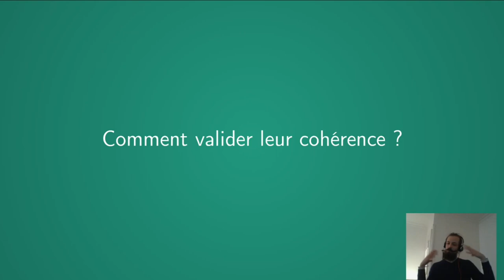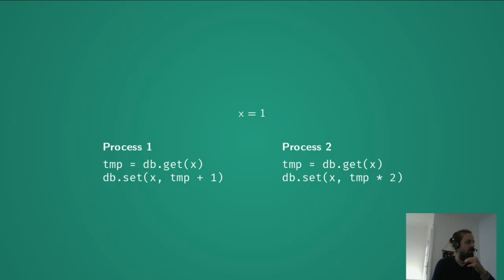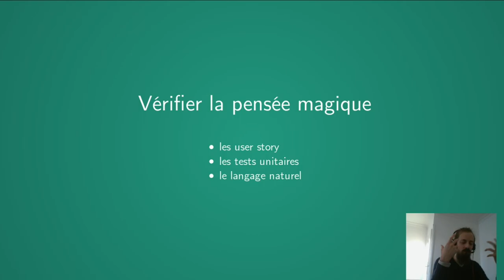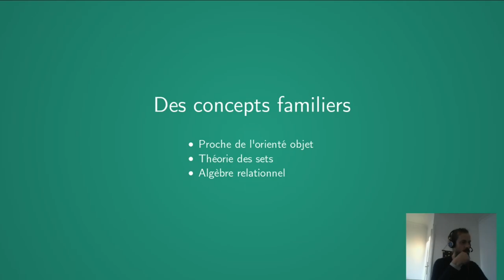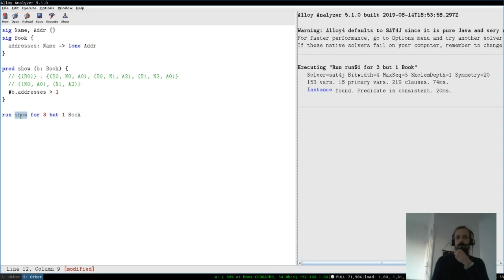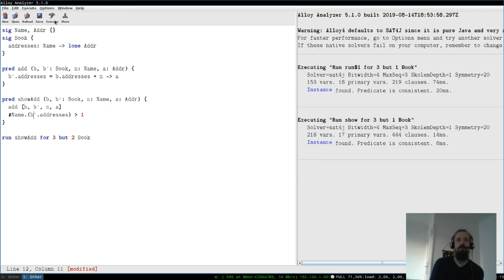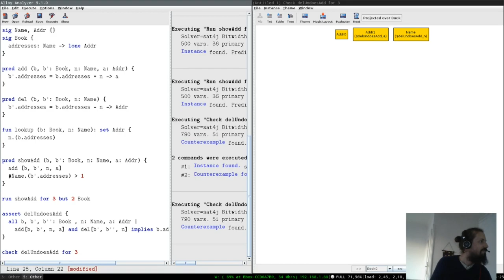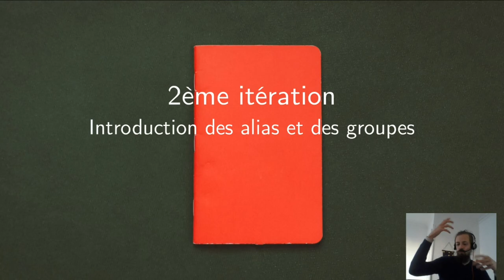DDD : Ne prenez pas la modélisation à la légère